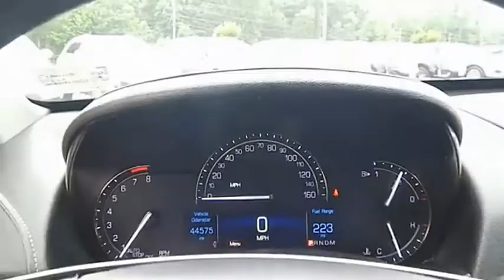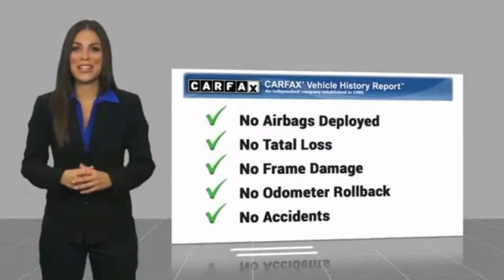2017 Cadillac ATS 2.0T Luxury CWP8095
2017 Cadillac ATS 2.0T Luxury

Radley Cadillac
3670 Jefferson Davis Hwy